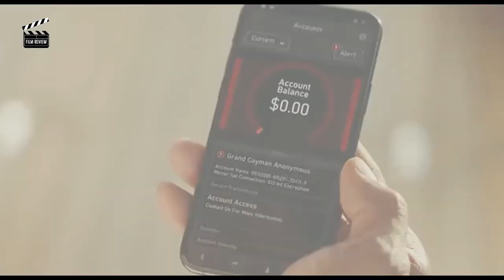حراميه بيسرقو تحف فنيه من مصر ملخص فيلم Red Notice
بنرفع فيديو كل يومين
رابط القناه
🎈🎈🎈 اعمل سبسكرايب عشان توصلك الفيديوهات الجايه -- بنرفع فيديو كل يومين تقريبا 🎈🎈🎈

ملخص فيلم
ملخصات افلام
مراجعة افلام
مراجعة فيلم
افلام
افلام عربيه
افلام اجنبيه
افلام عربية
افلام اجنية
افلام مصرية,
افلام كرتون,
افلام عادل امام,
افلام رعب,
افلام احمد حلمي,
افلام هندية,
افلام مصرية كوميدية,
افلام ديزني,
افلام animation,
افلام apple tv,
افلام avengers,
افلام avengers بالترتيب,
افلام art,
افلام arnold schwarzenegger مترجمة,
افلام avengers مترجم,
افلام allu arjun,
ا افلام كرتون,
ا افلام رعب,
افلام ا 2021,
ا افلام محمد رمضان,
افلام a quiet place,
افلام ا ايجي بست,
افلام الاكشن,
افلام ا اسد والغيهن الفتحات,
افلام box office 2021,
افلام bruce willis مترجم,
افلام bollywood مدبلج,
افلام b4u مترجمة,
افلام bad boy,
افلام barbie بالعربية,
افلام boyka,
افلام ben 10,
افلام ب الخمسينات,
افلام b13,
افلام ب 50,
افلام اب مهرجانات,
افلام cn بالعربية,
افلام cn بالعربية القديمة,
افلام comedy,
افلام charlie chaplin,
افلام clint eastwood مترجمة,
افلام cole sprouse,
افلام chucky,
افلام ctv,
افلام c n بالعربية,
افلام كوميدي,
افلام dc,
افلام disney,
افلام denzel washington مترجمة,
افلام disney بالعربي,
افلام dc 2021,
افلام dragon ball,
افلام dc انيميشن بالترتيب,
افلام denzel washington,
افلام د الرعب,
افلام د الخوف,
افلام د المغاربه,
افلام ود الغابه,
افلام د الرامبو,
افلام د الجنون,
افلام د رمضان,
افلام egybest,
افلام egybest مترجم,
افلام elle fanning,
افلام english مترجمة,
افلام egybest كاملة مترجمة 2020,
افلام egybest كاملة مترجمة 2021,
افلام egybest 2021,
افلام egybest مترجم 2020 اكشن,
افلام e,
افلام ع روتانا سينما,
افلام ع سينمانا,
افلام ع شيلات فزعه,
افلام علي ربيع,
افلام ع سينما,
افلام عالحطب,
افلام fbi,
افلام free fire,
افلام full hd 2020,
افلام fast and furious 8 مترجم,
افلام fast and furious 9,
افلام fast and furious 1 مترجم,
افلام fear files بالعربي,
افلام frozen كامل بالعربي,
افلام في السينما,
افلام في الخمسينه رعب,
افلام بالسخان,
افلام في دقيقه,
افلام gta,
افلام gta 5,
افلام gong yoo,
افلام ghost rider,
افلام gcf,
افلام gerard butler,
افلام gacha life,
افلام gta v,
افلام high school,
افلام hd اكشن,
افلام hd 4k مترجمة,
افلام hd اكشن 2020,
افلام hd مترجمة,
افلام hbo,
افلام hallmark مترجمة,
افلام hrithik roshan,
افلام ip man,
افلام ip man مترجمة,
افلام ice cube,
افلام ik d,
افلام iko uwais مترجمة,
افلام ian somerhalder,
افلام ice cube مترجم,
افلام ip man مترجم,
افلام jason statham الجديدة,
افلام jason,
افلام jr ntr مترجمة,
افلام jason bourne مترجم,
افلام jimmy,
افلام justice league,
افلام jake gyllenhaal,
افلام john statham,
افلام kevin hart,
افلام king kong,
افلام keanu reeves,
افلام kickboxing,
افلام king kong مترجم,
افلام kit harington,
افلام kung fu مترجم,
افلام leonardo dicaprio,
افلام liam neeson,
افلام lwvdm,
افلام live,
افلام lee jong suk,
افلام lee min ho مترجمة,
افلام lucy hale,
افلام love story,
افلام ل the rock,
افلام ل اراس بولوت,
افلام ل ماغي بو غصن,
افلام ل عادل امام,
افلام ل محمد امام,
افلام ل جاكي شان,
افلام ل امير كراره,
افلام ل محمد هنيدي,
افلام mbc2,
افلام marvel,
افلام mbc bollywood,
افلام mbc2 لهذا الاسبوع,
افلام mbc2 كاملة مترجمه خيال علمي,
افلام mbc bollywood كامله مترجمة,
افلام mbc max,
افلام mbc2 رعب,
kazzaz m افلام,
افلام ام مصري,
افلام ام رعب,
m ملخص افلام,
تردد قناة m افلام,
m kamel gg افلام,
افلام netflix,
افلام netflix 2021,
افلام netflix الجديدة 2021,
افلام netflix 2021 اكشن,
افلام nicolas cage مترجمة,
افلام netflix مترجمة 2020,
افلام netflix العربية,
افلام netflix كوميدي,
ملخص افلام n,
ملخصات افلام n,
افلام osn,
افلام one piece,
افلام one piece مترجمة,
افلام ozcan deniz مترجمة,
افلام one piece بالترتيب,
افلام ong bak مترجمة,
افلام omar sy,
افلام o.yon,
افلام o.y0n,
افلام poppy,
افلام prabhas مترجمه,
افلام pixar,
افلام plot twist,
افلام pubg mobile,
افلام peaky blinders,
افلام paul walker,
افلام princess مترجمة,
افلام queen latifah,
qqq افلام,
افلام harley quinn,
افلام ryan gosling,
افلام rock,
افلام resident evil,
افلام ram charan مترجمة,
افلام rambo,
افلام roblox,
افلام revenge,
افلام ر رعب,
افلام spider man,
افلام samuel l jackson,
افلام survival,
افلام science fiction مترجم,
افلام sonic,
افلام squid game,
افلام scott adkins,
افلام spacetoon,
افلام the rock,
افلام trend,
افلام the rock مترجم,
افلام top,
افلام tom hardy,
افلام timothée chalamet,
افلام tread,
افلام theo james,
افلام ت تركية جديدة,
افلام ت تركية مدبلجة,
افلام uh g hlhl,
افلام underrated,
افلام uvfdm,
افلام usa,
افلام us,
افلام undisputed,
افلام uday chopra,
افلام cagatay ulusoy,
افلام u,
افلام vr box